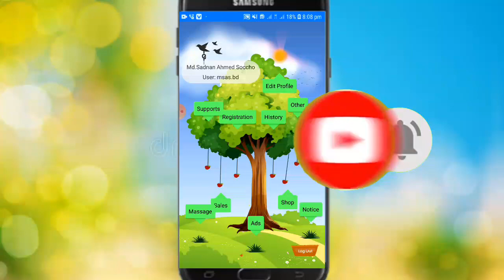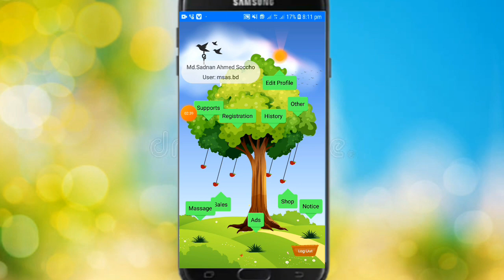Spc এর শপ এ ব‍্যালেন্স ক্রয় -- বিক্রয় | spc new update today | spc news today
online tech 420 👉👉 channel.